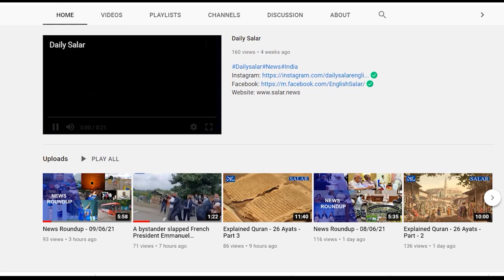Urdu and poetry in Dilip Kumar's methodical craft of acting